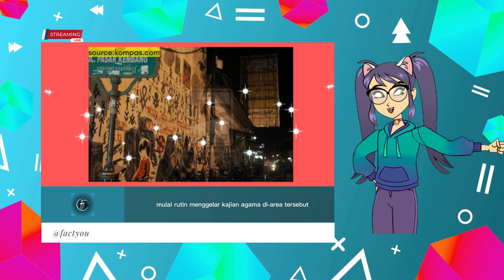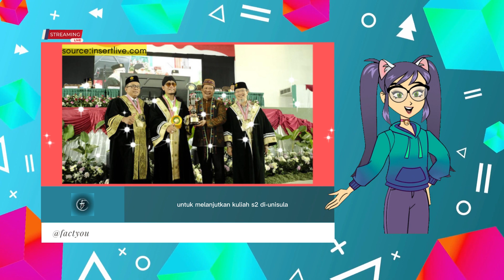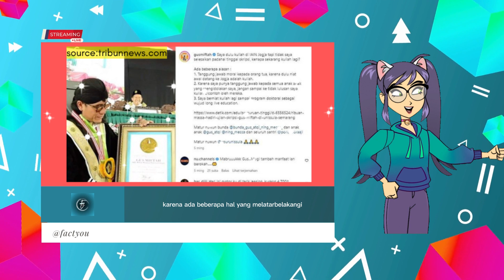FACT | Gus Miftah! Pendiri pondok pesantren ora aji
Narrative Source:
Tribunnews.com

Video Source:
Pixabay.com

uinsuka.kmnu.or.id
khazanah.republik.co.id
radarnonstop.co
unissula.ac.id
iainsalatiga.ac.id